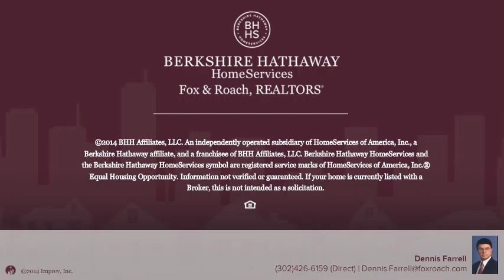912 HERCULES RD WILMINGTON, DE 19808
Dennis Farrell Berkshire Hathway HomeServices, Fox & Roach - Greenville Home Marketing Center